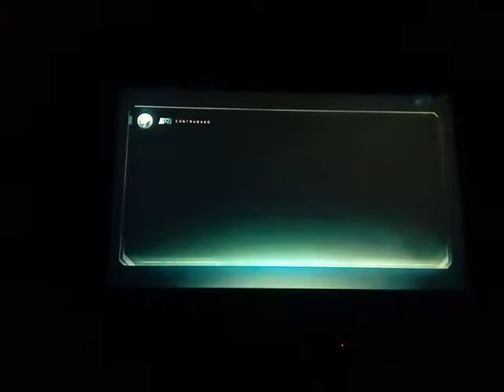Noo boe noooooo